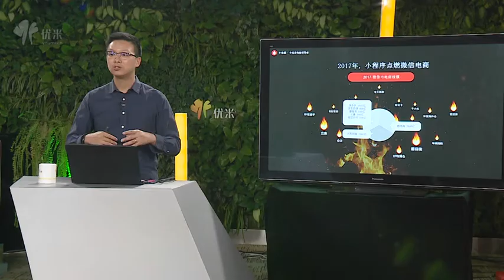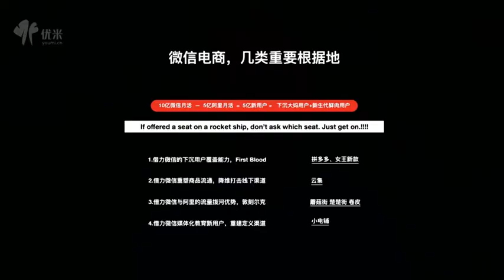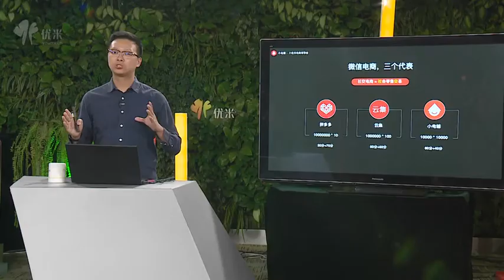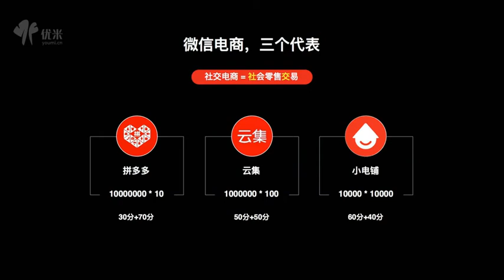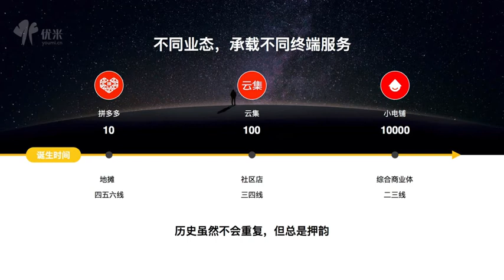小程序+电商=万亿红利市场！3 小程序点燃微信电商